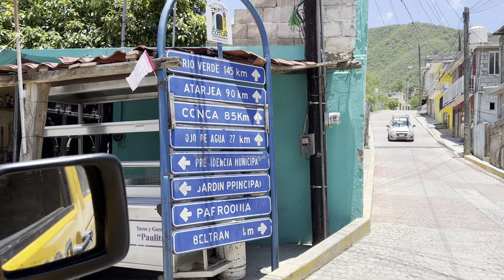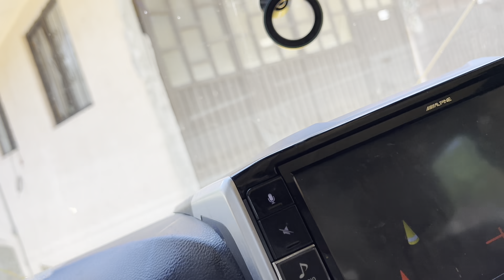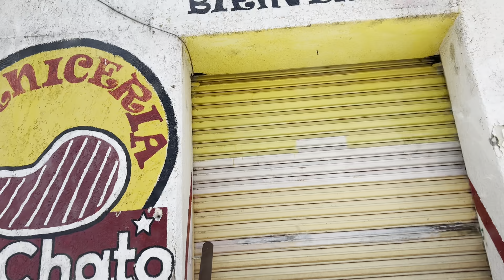Llegando a Xichu